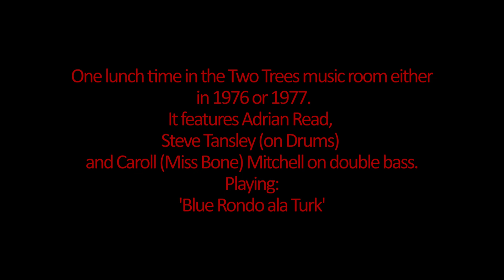12 September 2021